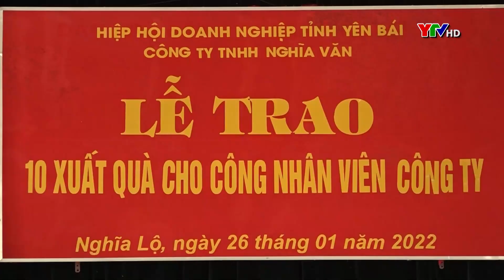Hiệp hội Doanh nghiệp tỉnh tặng quà Tết cho người lao động